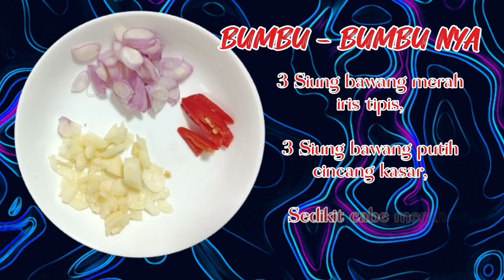MENU DIET SIMPEL PENUH NUTRISI CUKUP 3BAHAN SAJA.